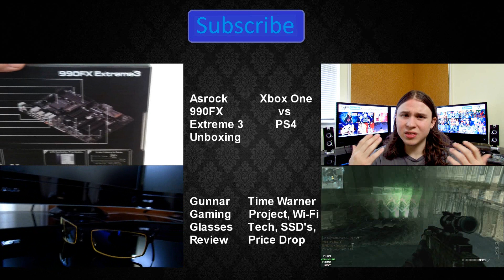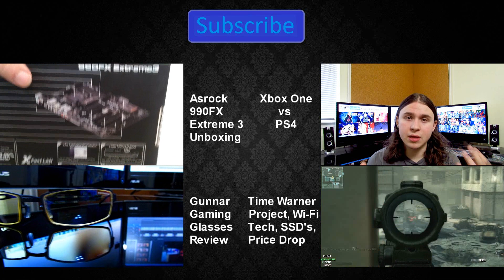Tech News, Intel, AMD, Corsair, DDR4, etc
Intel is releasing a new CPU with some noticeable changes, AMD is releasing two new CPU's, a crazy fast CPU at 5.0 Ghz! New APU. Ram is getting even faster? Corsair will have something available for you. The long wait for DDR4 might be coming to an end soon? As of (May 28 2014) in order to keep making video's I need your help. It would be greatly appreciated.